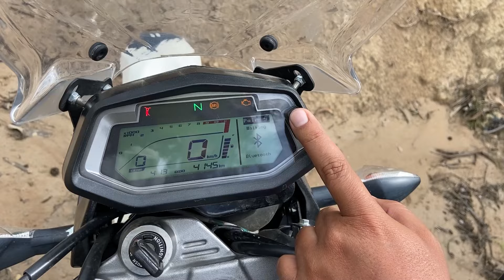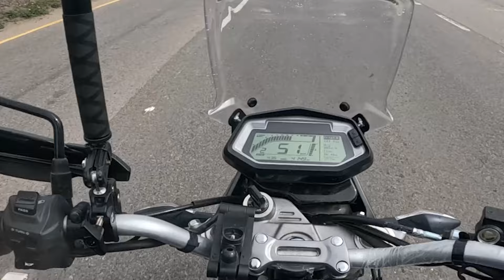Hero Xpulse 200 🔴 Prueba Completa 🔴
Hero Xpulse 200 en su primera versión, y en este video te dejo el review, la prueba en su habitad natural ósea la aventura y las conclusiones, esta MOTO en realidad si buscas aventura debes tenerla en cuenta.